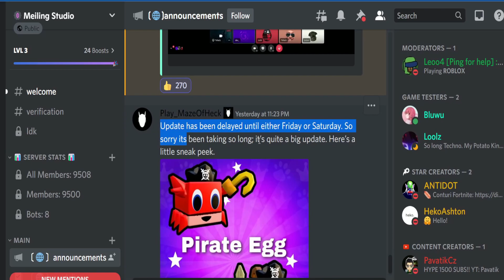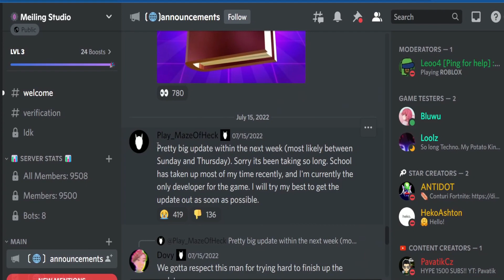I Found *LEAKED* for BIG UPDATE in Pet Posse! + (UPDATE Release Date CONFIRMED!)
[🔥Free-To-Play & 🤑Earn Free ROBUX Guide] I Found *LEAKED* for BIG UPDATE in Pet Posse! + (UPDATE Release Date Confirmed)

OMG! 😱You WON'T BELIEVE IT 💰*BIG SECRET LEAK* NEW UPDATE In Pet Posse - Roblox (COMING SOON!)
[🔥ULTIMATE GUIDE] How to SELL PETS for *ROBUX* in Pet Posse! 🤑FREE (NO 10 ROBUX NEEDED)